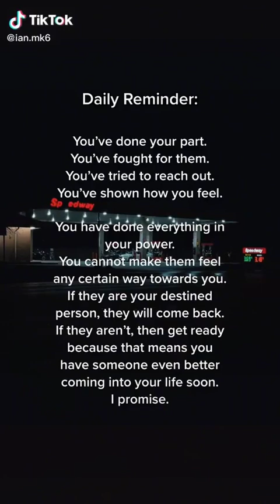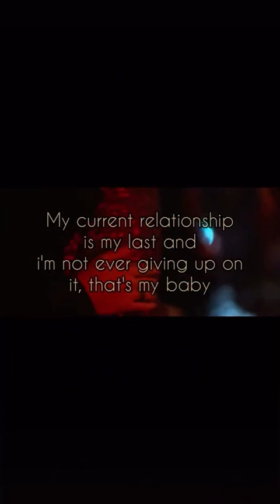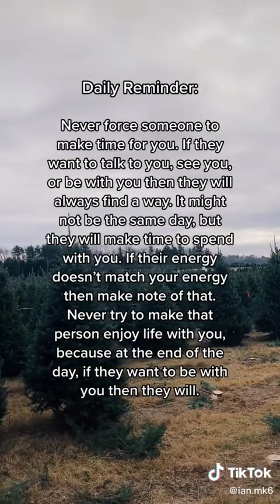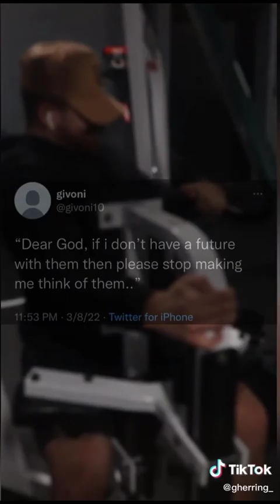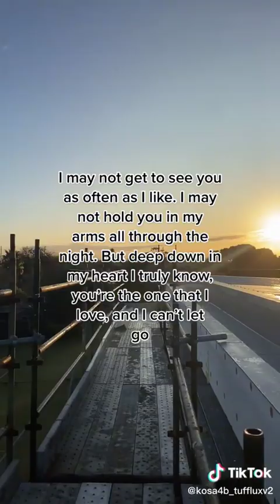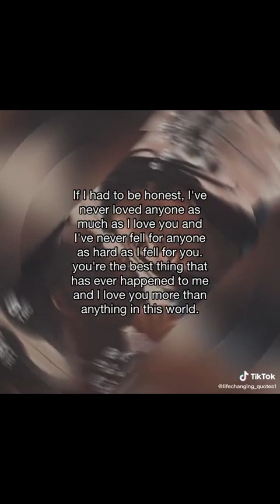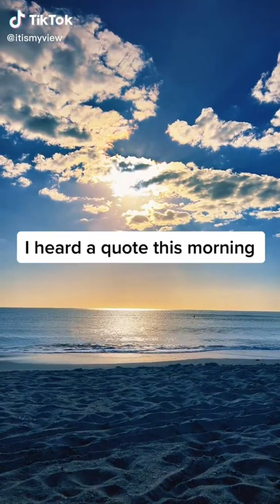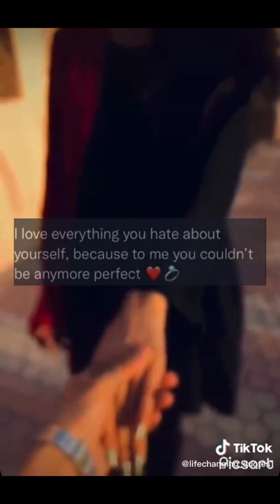HARD Hitting Quotes TikToks - Sad Shorts Compilation #4